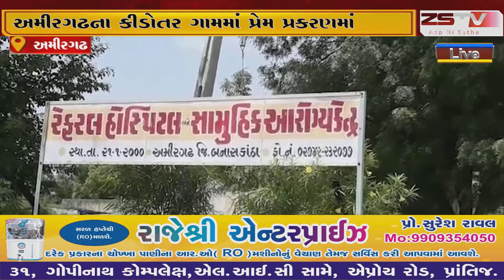અમીરગઢના કીડોતર ગામમાં પ્રેમ પ્રકરણમાં 6 માસના માસુમ બાળકનો લેવાયો ભોગ.